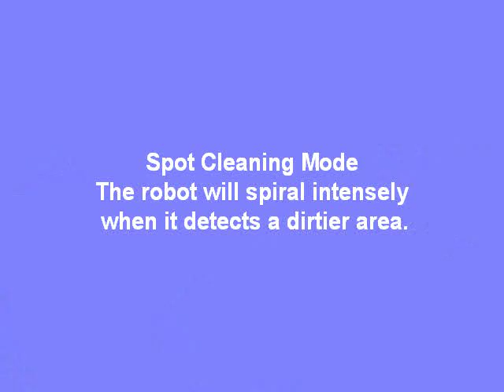Reinigungsroboter LL-306 ( X500 )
Produktname: Reinigungsroboter

Art.-Nr.: LL-306

Features:

1. Saugstark & ​​Intelligente Saug-Einstellung

A. Starke Saugleistung

Saugleistung dieses Produktes erreicht 25W, so dass auch winzige Staub auf dem Boden gründlich gereinigt.

B. Intelligente Saug-Einstellung

Dieses Produkt ist in der Lage, automatisch seine Saugleistung bei der Begegnung verschiedener Boden-Umgebungen. Nicht nur konnte sie die Reinigung effizienter, aber es hilft auch sparen mehr Leistung als 30%!

2. Considerate Designs

A. Einfache Schritt-für-Schritt-Betrieb

Durch Drücken nur einer Taste, können Sie leicht lenken den Roboter! Außerdem wird man den Betrieb am Roboter nehmen doppelt durch Ton bestätigt werden.

Drücken Sie "sauber", und folgen Ton Demonstration, lassen Sie Ihren Roboter für Sie tätig werden.

B. Staub-bin-wash

Staubbehälter könnte durch Wasser abgewaschen werden. Einfach waschen Mülltonne unter Wasser pro Tag, um Staub zu vermeiden weht in der Luft zu verursachen eine zweite umweltfreundlich!

C. mit Touchscreen, HEPA-Filter, zwei nebeneinander Bürsten, Fernbedienung und virtuellen Wand.

3. Verschiedene Modi Reinigung

Vier Modi stehen zur Verfügung Reinigung auf Ihre Bedürfnisse zugeschnitten.

A. Automatische Reinigungs-Modus

Der Roboter wird automatisch ein Zimmer zu reinigen und justieren ihre Reinigung entsprechend der Situation.

B. Spot-Reinigungs-Modus

Der Roboter wird intensiv Spirale, wenn es eine schmutziger Umgebung erkennt.

C. Edge-Reinigungs-Modus

Wenn der Roboter Hindernisse (zum Beispiel Wand) erkennt, beginnt die Reinigung der Ecke mit ihren zwei Seitenbesen.

D. Scheduling-Modus

Wenn bestimmte Zeit geplant ist, wird der Roboter verlassen die Heimatbasis und anfangen zu arbeiten in der geplanten Zeit.

Lilin International Group Limited
Add: Rm 907, JXM343, Wing Tuck Commercial Centre, 177-183 Wing Lok St, Hong Kong
Xiamen Lilin Electronics Co.,Ltd.
Add: Rm2409,Modern Times Building, No.351, Jia He Road, Si Ming District, Xiamen,China 361000
Skype: boblky
黎林国际集团有限公司
厦门黎林电器有限公司
黎坤勇 （总经理）